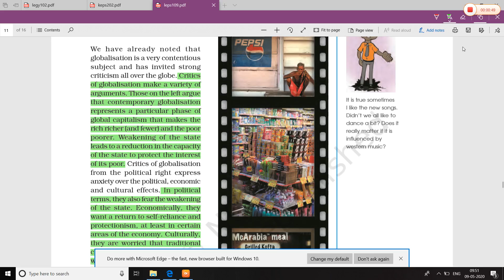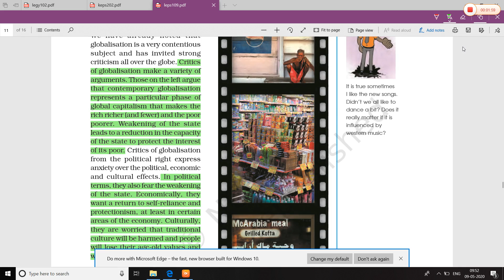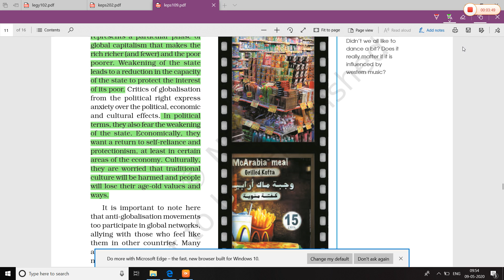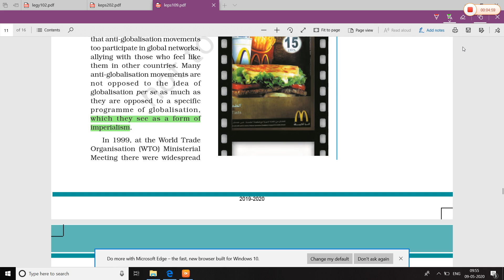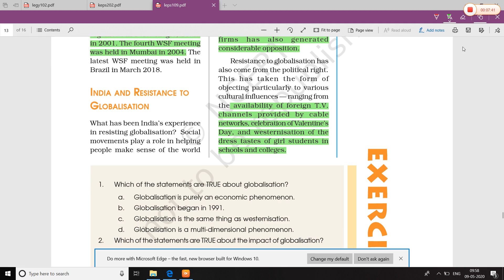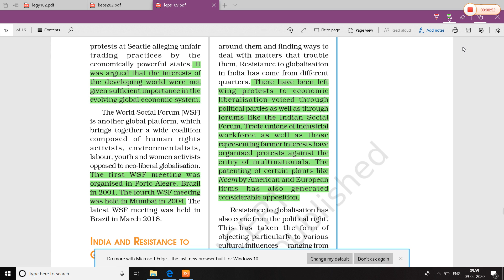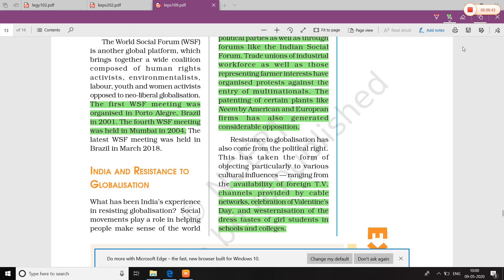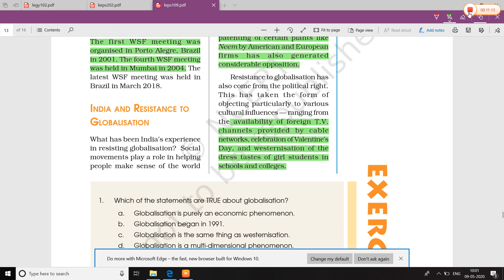Pol Sci 12th # ch 9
Topic -  Resistance to Globalisation